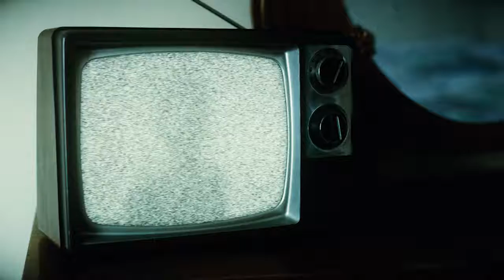Just Static Now 0006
"Don't let them see you see them."